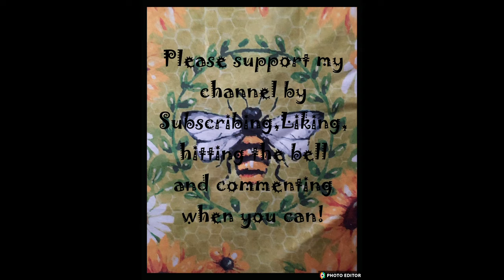DollySlumberPartyShowOff...Happy Birthday Jamie!!!!!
it's Let's talk about it with Jamie's Birthday!